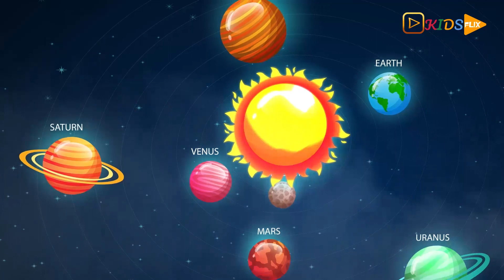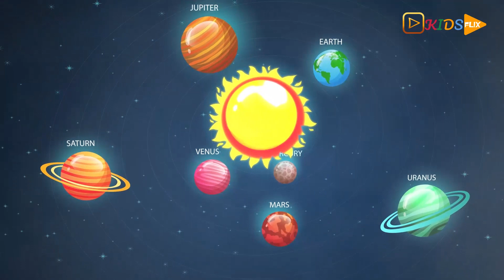Mr. Goggles - All the interesting facts about The Sun | Learning is super fun with KidsFlix Club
This story is an attempt by KidsFlix Club to tell the kids about the Universe. Since, times immemorial the universe and its vastness has fascinated the kids. This video aims at teaching the kids about the big bang theory and the solar system in the simplest way. The aim is to promote scientific temperament among the kids. For more such videos on space and the universe, please like our channel KidsFlix Club.

0:00 How Sun is formed?
1:16 About Life on Earth
1:37 Sun's Crown and spots
2:20 Solar Flares
2:47 rays of Sun
3:21 Solar eclipse